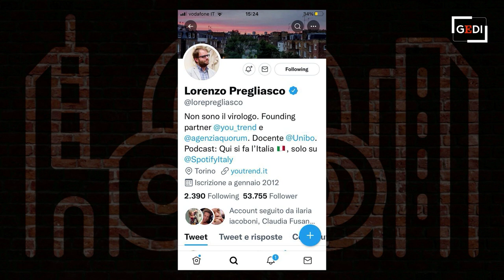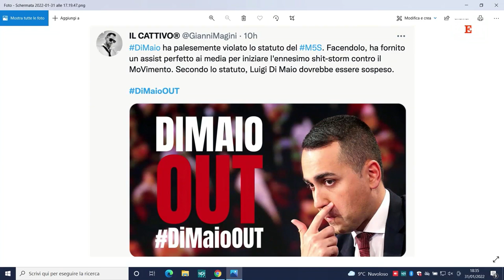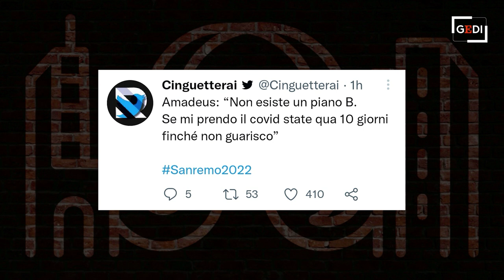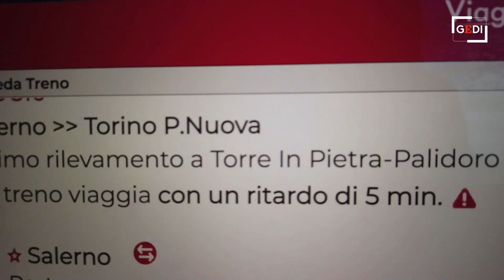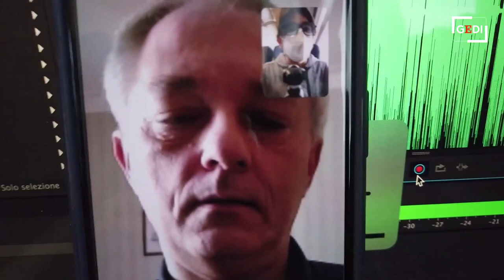Metropolis/17 - "Canta che (non) passa". Ospiti: Sileri, Crosetto e Lorenzo Pregliasco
L'effetto Mattarella bis su partiti e governo Draghi. Ne parliamo in studio a Metropolis con il direttore di Repubblica Maurizio Molinari, il cofondatore di Fratelli d'Italia Guido Crosetto e Lorenzo Pregliasco (YouTrend). A Metropolis anche le nuove misure anti-Covid e i numeri della pandemia tra i bambini con il sottosegretario alla Salute Pierpaolo Sileri e Viola Giannoli. Aspettando il Festival, i racconti da Sanremo di Maurizio Crosetti e Luca Piras. Conduce Gerardo Greco .  .Metropolis è in streaming alle 18 dal lunedì al venerdì sulle piattaforme Gedi e on demand in video e in podcast sul sito di Repubblica